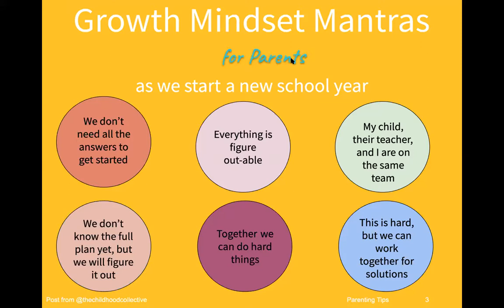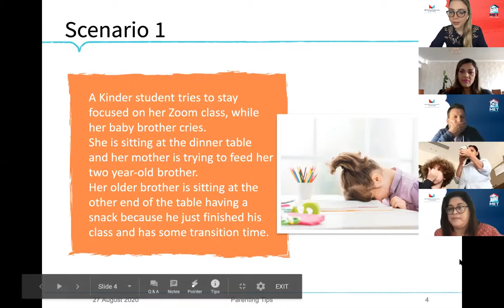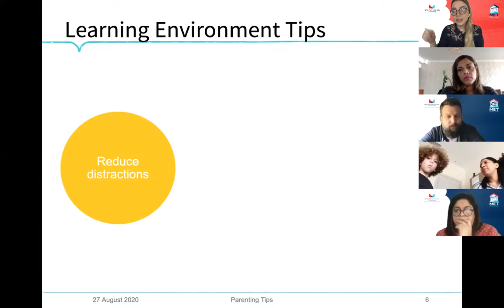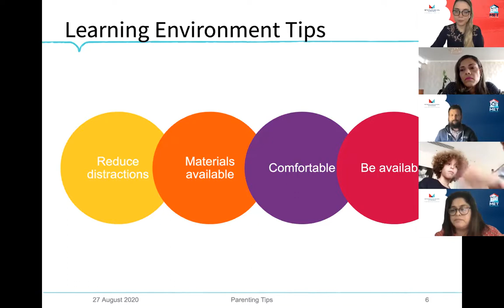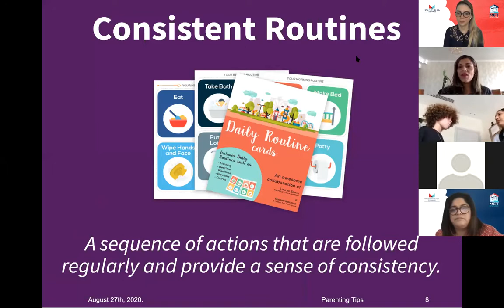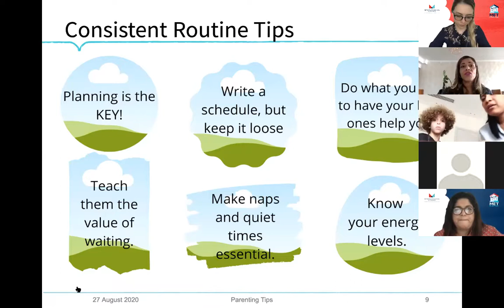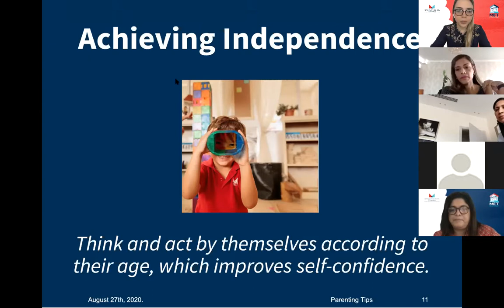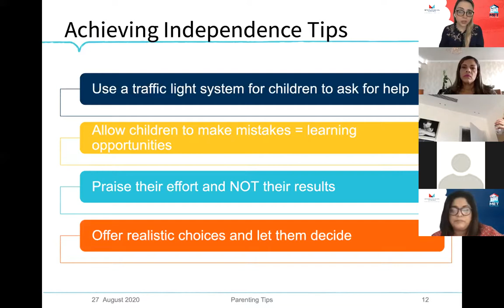ES Parents Webinar: Parenting Tips - Virtual Experience for Young Learners